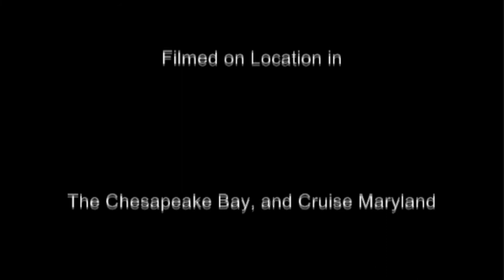Chesapeake Bay Ice- Carnival Pride 2014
Chesapeake Bay Ice- Carnival Pride 2014. There was a lot of ice in the bay as Carnival Pride came back to Cruise Maryland in the Port of Baltimore.